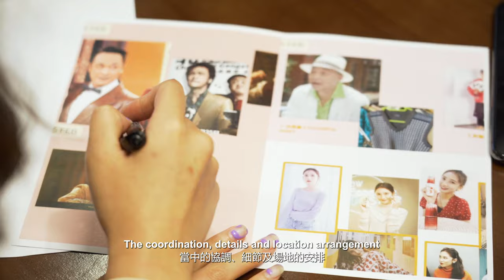Manner x Dyno - Happy New Year (Behind The Scenes)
/音樂製作/
《Happy New Year》 改編自 BLACKPINK —《How You Like That》
主唱 Vocal：中村 JCW
改詞 Lyricist：JCW 中村 豪DEE 卡特
監製 Produced ：姜偉靖 Ginger
編曲及音樂製作：Arranger and Mixing Engineer：福島章嗣 Akitsugu Fukushima
參與演唱Backing Vocal：KK 的士文 卡夫 ROBERTO ABBY

/影片製作/
出品 Presented By：微辣文化有限公司 Manner Culture Enterprises Limited
聯合製作 Production：微辣文化有限公司 Manner Studio X 高低娛樂製作有限公司 Dyno Production
監製 Executive Producer：李偉麟 Jacky Lei Wai Lon、歐子麟 Albertino Amante

導演 Director：糟糕王 JCW
第一副導演 1st Assistant Director：月月鳥 MMB
第二副導演 2nd Assistant Director：貓特卡 CARTER CHEANG、的士文 DESMOND

製片組 Production Department
製片 Producer：羅卓瑩 Charlie Lo Cheok Ieng
製片助理 Production Assistant：何家琦 KK Ho Ka Kei、曹子聰 Chou Chi Chong、馬慧燊 Neriah Ma Wai San、褚琬琪 Chu Wanqi、黃大田 Manna Wong

攝影組 Camera Department
攝影師 Director of Photography：李文熙 Cassidy James Lichtenstein
第一助理 1st Assistant Director of Photography：張舜文 Jacky Shun Man Cheung
第二助理 2nd Assistant Director of Photography：林思松 Ellis Lam
助理 Assistant Director of Photography：梁子軒 Darren Leung Chi Hin

燈光組 Lighting Department
燈光 Gaffer：呂灝 Mars Loi
燈光助理 Best Boy：劉天仁 Jin Lao 、李俊文 Lei Chon Man、譚家燊 Cason Tam、陳耀宗 Sun Chan、陳穎燊 Sunny Chan、林彥進 Jason Lam In Chon 、蘇偉 Alex Sou

美術組 Art Department
美術 Art Director ：關希雯 Adelyn Kuan Hei Man
美術助理  Art Director Assisant：麥文婷 Echo Mak Man Teng、孫騏 Terry Suen Kiii、吳家寶 Nick Ng Ka Poui、朱曉傑 Hugo Chu Hio Kit ii、吳佩欣 Ng Pui Ian

造型組 Style Department
造型 Stylist：Loramaker
造型助理 Stylist Assisant：Miko Ng、李曄 Leaf Lei、何詠芝 Ho Weng Chi

收音 Boom Operator：何家琦 KK Ho Ka Kei、馬慧燊 Neriah Ma Wai San
場記 Script-man：李思恩 Xenia、馮曉晴 Vanessa Fong Hio Cheng
電工 Electrician：文哥
吊臂組 Jib：雷文工作室
幕後花絮 Behind the Scene：周景濠 Chao Keng Hou、徐靜雯 Crystal Choi 、李佩賢 Pam
劇照師 Still Photography：李偉麟 Jacky Lei Wai Lon
藝人助理 Artist Assisant：金碧娥 Alisom Kam Pek Ngo、何健邦 Bee Ho Kin Pong
編劇 Screenwriter：糟糕王 JCW
片頭設計 Title Sequence：AB、Emily
剪接助理￼ Post-Production Assisant：中村
剪輯 Editor：李文熙 Cassidy James Lichtenstein、糟糕王 JCW
調色 Color toning：李文熙 Cassidy James Lichtenstein

化妝提供 Make up
吳美欣 Ng Mei Ian
Sandy’s make up workshop
Amble澳門化妝及造型設計學院

舞獅表演 Lion And Dragon Dance
澳門津邦體育會

舞蹈導師 Dance Tutor：
Javis Mo＠Rebal Z Base、Pignose @Rebal Z Base

場地支持 Special Thanks To（排名不分先後）華峰點心、法國紅酒會、Anpex production

Frequent Flyer | Gig_audio sponsor elephant’s gear 藍牙喇叭 | Nutritionous Macau | Red Bull | 滋味滿屋 | 心研茶

演員YouTube
 @豪Dee​  @雞WING​    @Jeffrey Fok霍哥哥​  @Nathan Lam加蔥​  @劉蘊晴 Rachel​  @Doris Lee 多多​ @Tina田娜​  @Yelo黃曉晴​   @李宇軒Edward Lei​  @蘇霖Sulin Ip​  @This is R​   @馬檇鏗Roberto​ @Amilia W​ @佩男Puinam​   @思男 sinam​   @蘇菲Sophibae​ @何佰Ho100​  @六毫子 SixtyCents​  @Sofia Paiva麥嘉欣​   @bestcouple不是情侶​  @煮詞人Jacky Lou​  @HUGO TV​  @豆腐Iris Fu​    @Bigman大文​ @少年江流的觀影日誌​ @阿泰的個人世界​  @Chloe不喝咖啡​  @Cass Chiu​ @菠蘿Apollo​